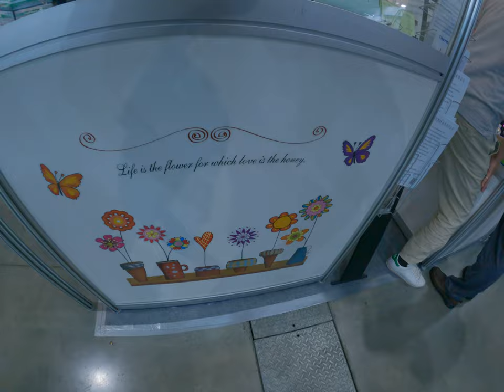cool little custom fiends in the compute text 2023 taipation floor Taipei Taiwan exhibition langkong